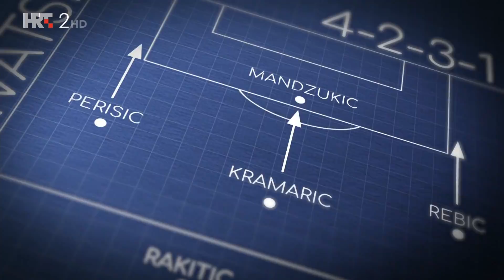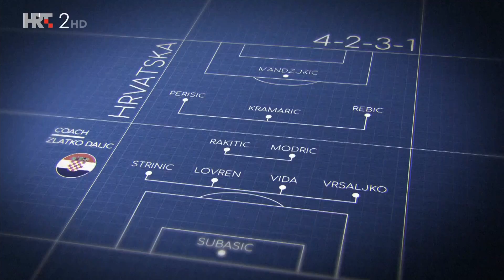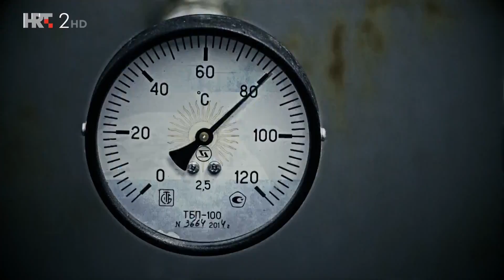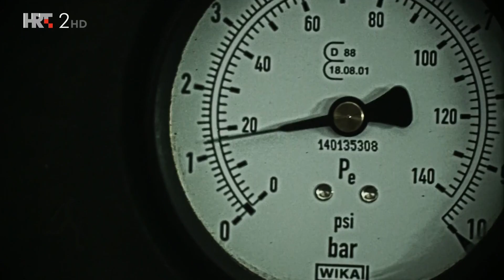SP 2018 Zabivaka - Uvod u Argentina - Hrvatska - 21.06.2018.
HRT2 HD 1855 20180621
Morao sam ponovno uploadati - blokiran